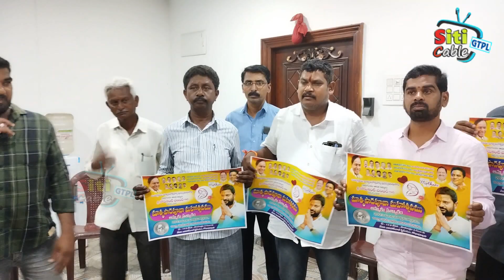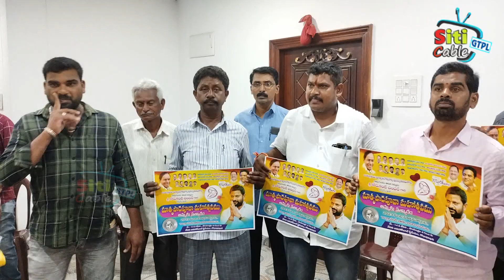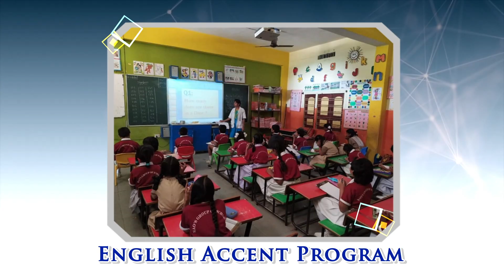ఈనెల 14వ తేదీన 2023 మంది అమ్మలకు పాదపూజ మహోత్సవం ---రామగుండం ఎమ్మెల్యే కోరుకంటి చందర్